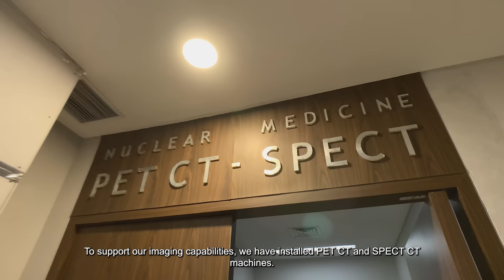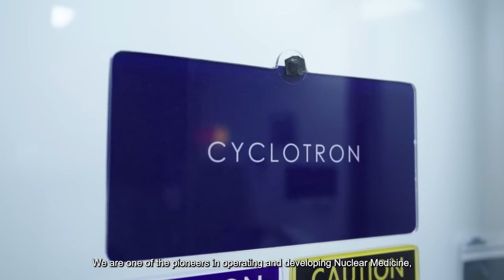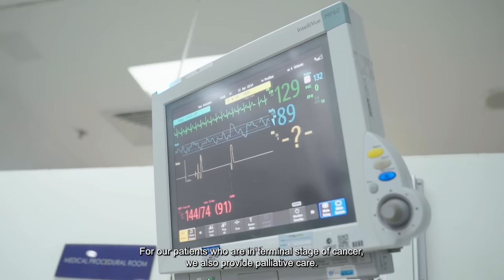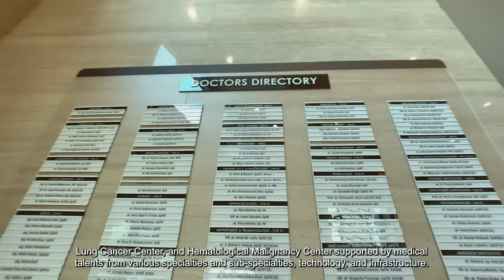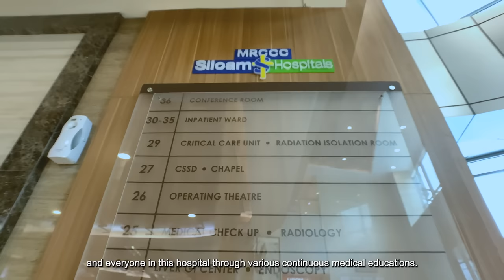Hospitals in Focus - Mochtar Riady Comprehensive Cancer Center (MRCCC)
Sejak dibuka tahun 2011, MRCCC membawa visi untuk menjadi “gedung harapan” untuk semua pasien kanker di Indonesia dan telah berkembang menjadi pusat layanan kanker tersier yang terpercaya yang menerima berbagai rujukan dari rumah sakit dan klinik di nusantara.

Setiap pelayanan kanker termasuk deteksi dini, diagnosis, perawatan, dan layanan paliatif dapat dilakukan di bawah satu atap di MRCCC. Dengan lebih dari 180 tempat tidur dan didukung oleh lebih dari 200 dokter serta 500 perawat dan staf medis, rumah sakit ini mampu melayani lebih dari 13.000 pasien setiap bulannya.

*PT Siloam International Hospitals Tbk.* adalah sebuah perusahaan pelayanan kesehatan yang berkantor pusat di Lippo Karawaci, Tangerang. Hingga akhir tahun 2022, perusahaan ini mengoperasikan 41 rumah sakit dan puluhan klinik kesehatan yang tersebar di seluruh Indonesia. Perusahaan ini merupakan bagian dari Lippo Group.

Investasi yang dilakukan Grup RS Siloam telah mendukung MRCCC untuk terus berkembang dan hingga saat ini telah melayani lebih dari 91.000 pasien kanker, lebih dari 34.000 layanan radioterapi, lebih dari 10.000 kemoterapi dan lebih dari 4.600 tindakan PET-CT, serta melakukan lebih dari 2.900 tindakan operasi di bidang kanker.

Tonton videonya untuk mengetahui lebih banyak tentang MRCCC!